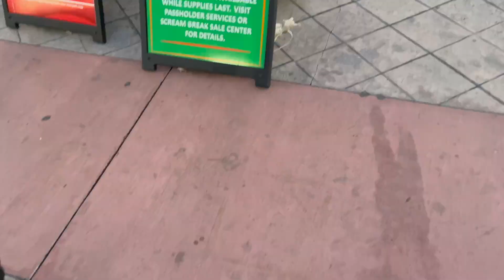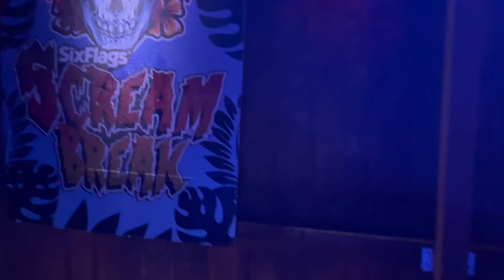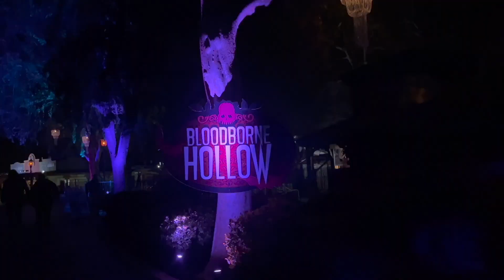Halloween in the SPRING? || Scream Break Six Flags Magic Mountain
Welcome to World of Immersion, where we cover parks big and small, themed or thrilling, and everything in between.

Follow on Instagram - @worldofimmersion
Follow on TikTok - @worldofimmersion

Musician: @iksonmusic